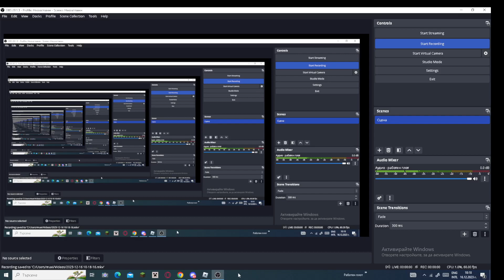Roblox Vehicle Legends desert race 13.33 seconds with Zeitaku Boost Truck